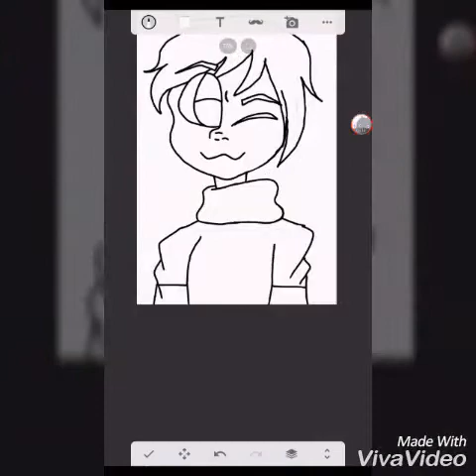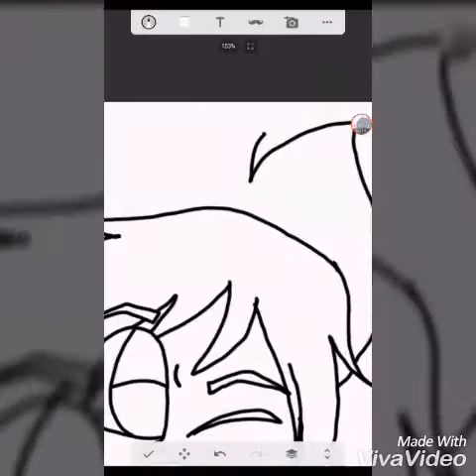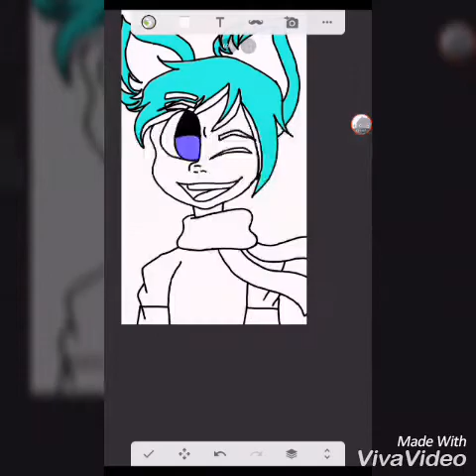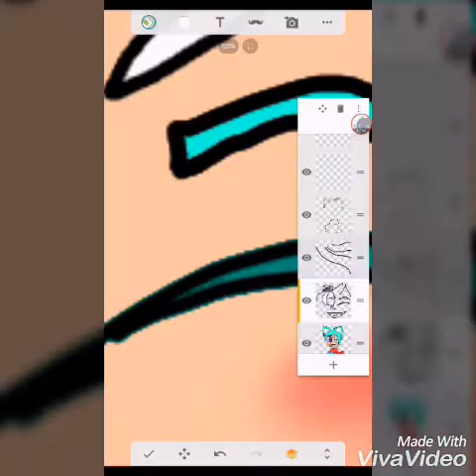Drawing fans part 1# (friend ITS fusionZ)